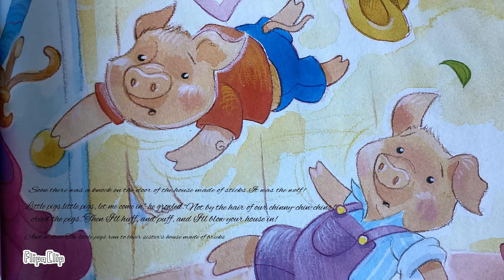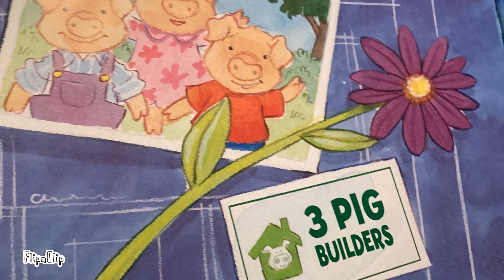The Three Little Pigs Storytelling